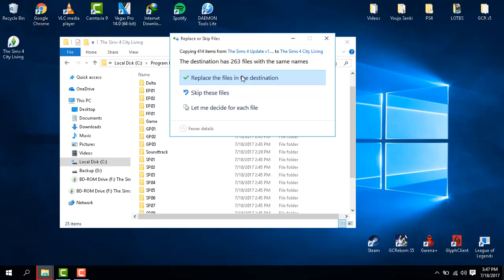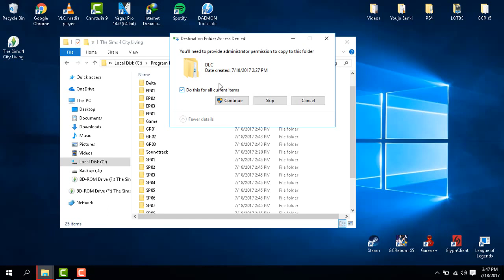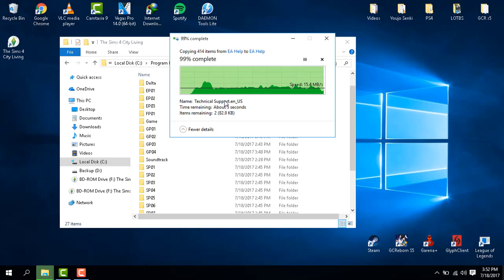[TUTORIAL] How to Install The Sims 4: Vampires & Bowling Stuff [Download Link]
This video will show you how to install The Sims 4: Toddlers, Vampires & Bowling Stuff